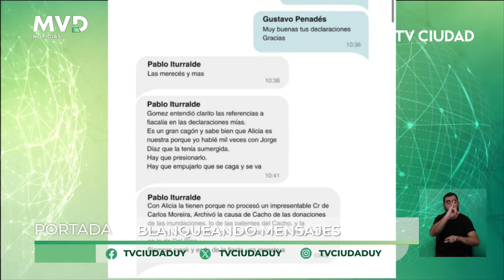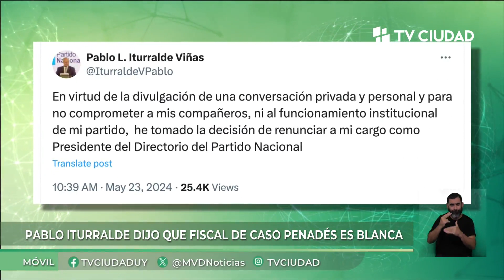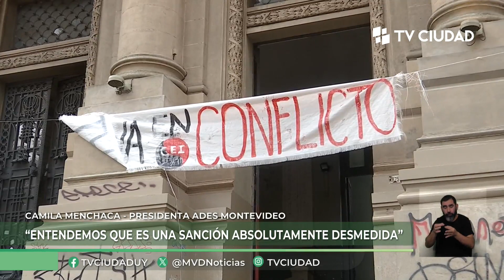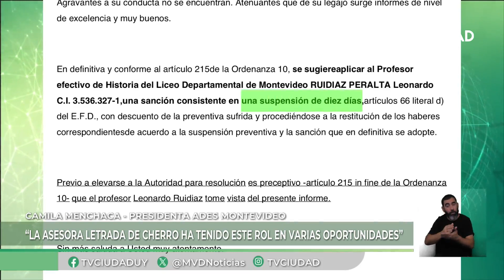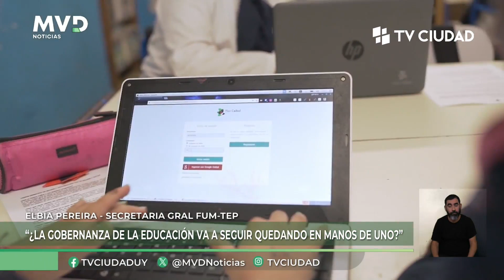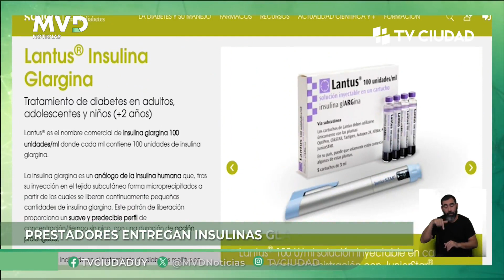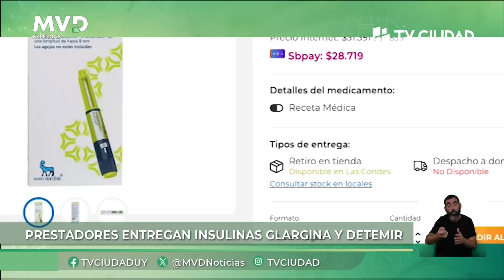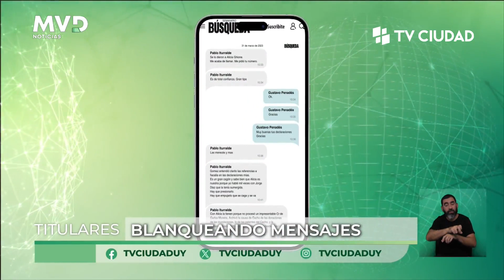MVD Noticias - Edición Mediodia 23/05/2024